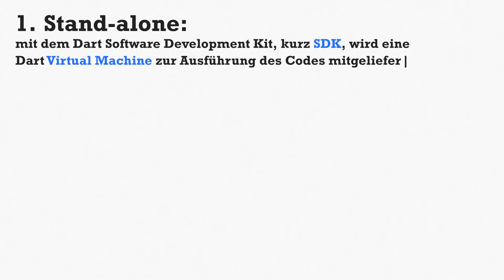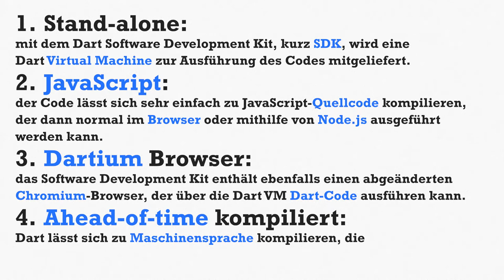TypeScript & Dart - JavaScript² von Microsoft & Google 💻 Programmiersprachen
Schau doch mal vorbei ;) Die letzte Folge der Programmiersprachen-Serie mit zwei Sprachen: TypeScript und Dart. Beide sind Sprachen, die kompilierten JavaScript-Code ausgeben. Die erste stammt von Microsoft und funktioniert sehr gut zusammen mit der gesamten .NET-Framework-Plattform, während die zweite von Google entwickelt wurde und immer noch wird und sich vor allem neben Web-, Server- und Mobileentwicklung auf Internet of Things spezialisiert hat.